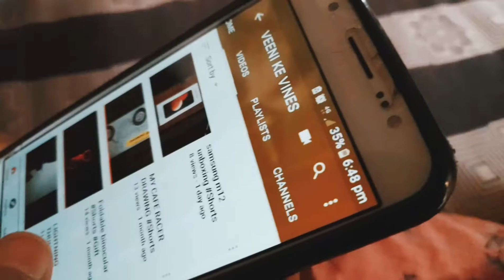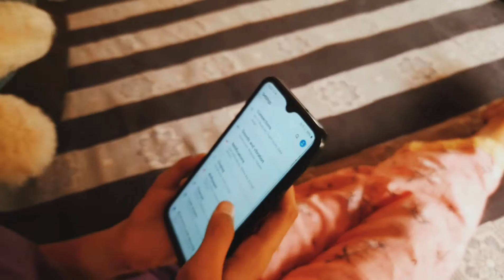OLD PHONE ☎️ VS. New PHONE📱| New Comedy Video| Latest funny video 2021 😄😆🤣😀| VEENI KE VINES